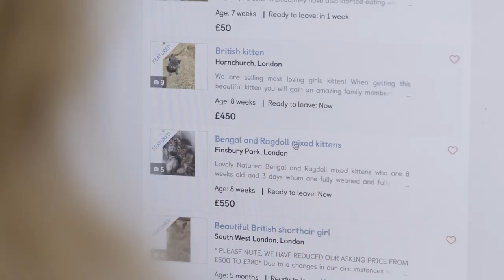Meet The Kittens | Through The Cat Flap | S1 | Episode 4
Welcome to Battersea's cattery in London. Over six episodes, we'll be taking a sneak peek through the cat flap to meet the staff, volunteers, and above all, the cats, who make our cattery so special.

Find out more about our cats and register to rehome